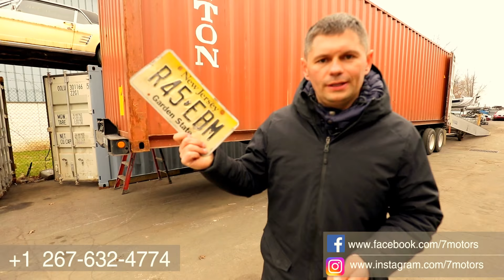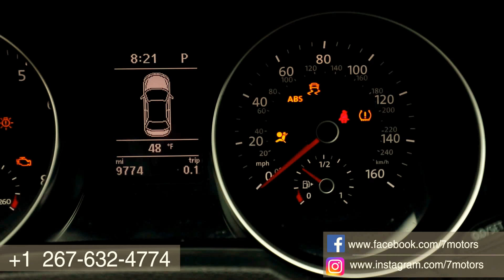2016 Volkswagen Passat R-Line. Авто до 6000$ из Америки в Украину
7motors – ваше новое авто со страховых аукционов США! Проверенные аукционы Copart, IAAI. Консолидация грузов, электромобили, хранение деталей на складе, запчасти почтой. Лучшие цены на утопленные автомобили.
По вопросам приобретения автомобилей а так же другой техники со страховых аукционов США , обращайтесь по телефонам: